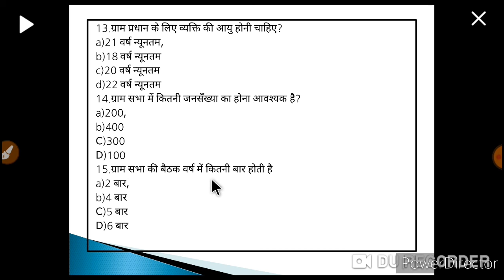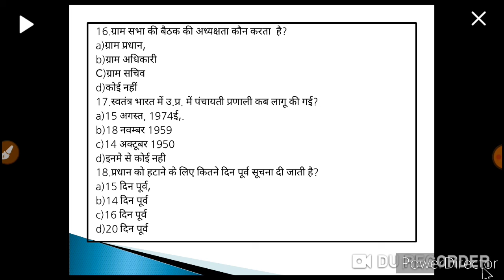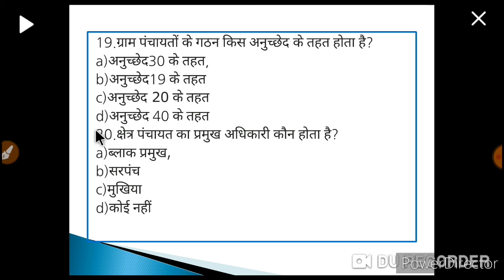UP LEKHPAL GRAMIN PARIVESH ||PARI SINGH||LEKHPAL TOP 20 QUESTIONS |CLASS 01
आपके लेखपाल exam के लिए महत्वपूर्ण class
टॉप प्रश्न आल REPEATED QUESTIONS.